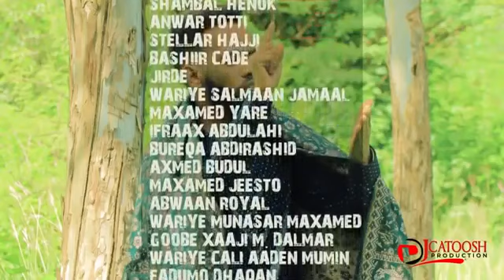Cabdi dhaanto oo dhaanto uqday madaxada nabad&nolol yes dhaha yes dhaha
What's apk

Video sar hadaa kaheshay